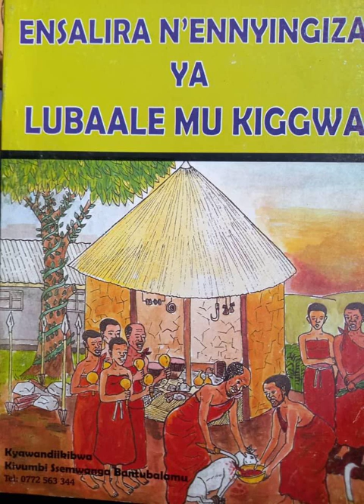Lubaale - Ekinonoggo - Bamweyana agubulwa ki? Ekijjulo kya Bamweyana - Bantubalamu